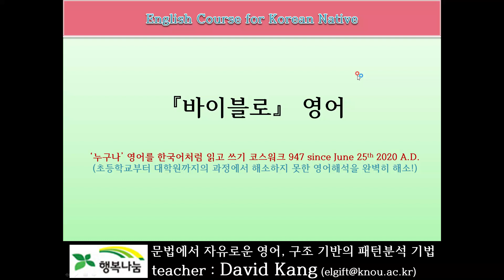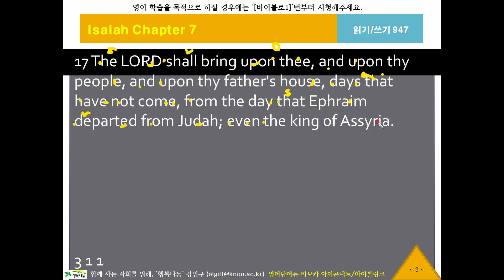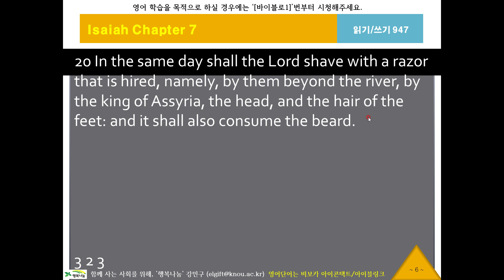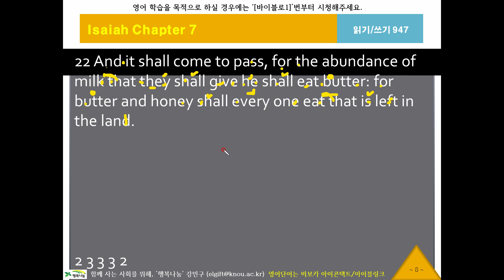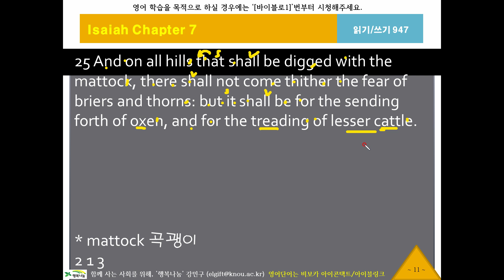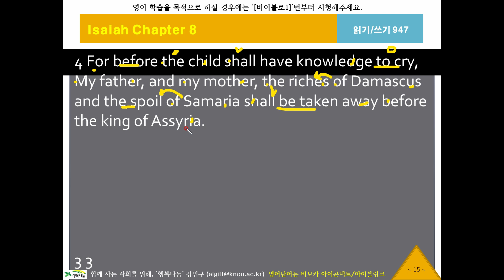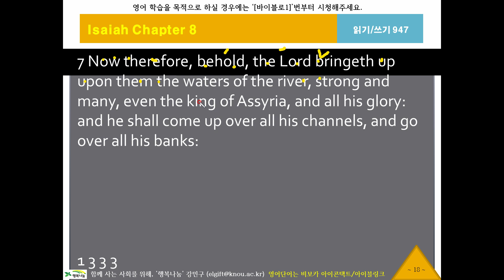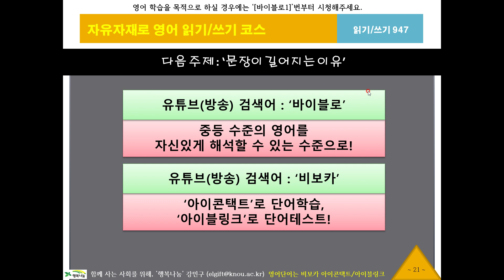바이블로947, 이사야7장15절, KJV, 영어성서, 흠정역, 성경공부, 영어해석원리, 영작문원리, 영어구조분석, 성서로 영어공부, 영어로 성경공부